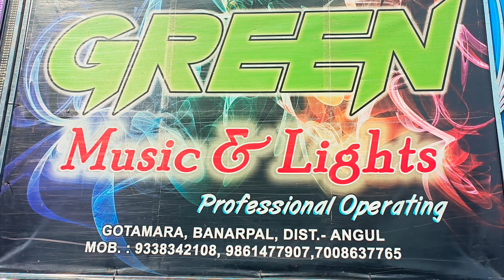Dj Green And Green Phulajhada Today Day Marriage Program Talcher OneSide With Heavy Temperature